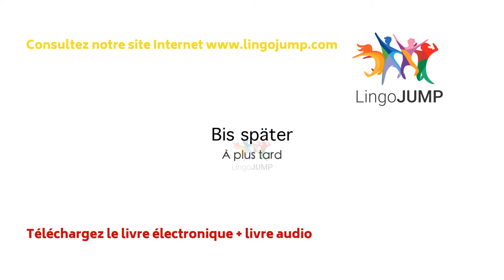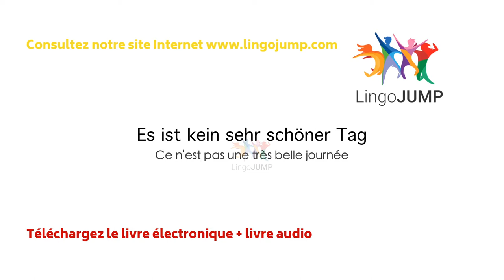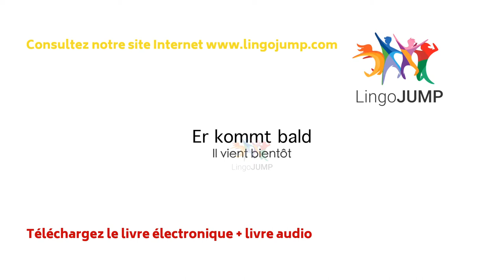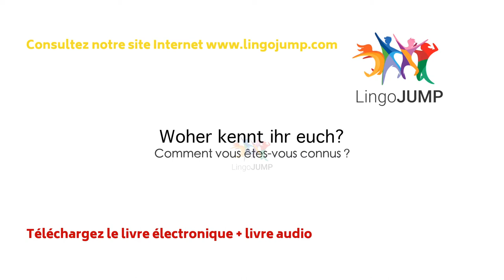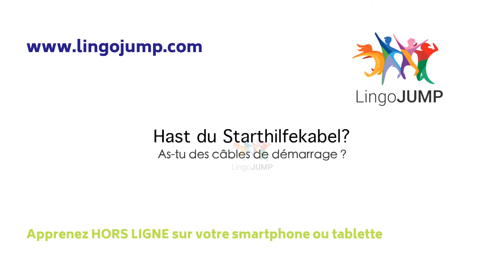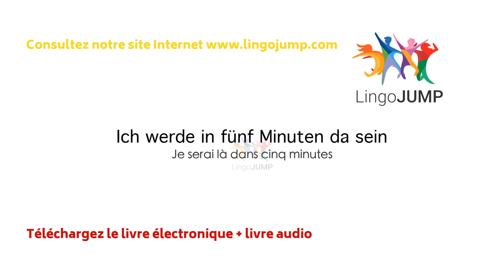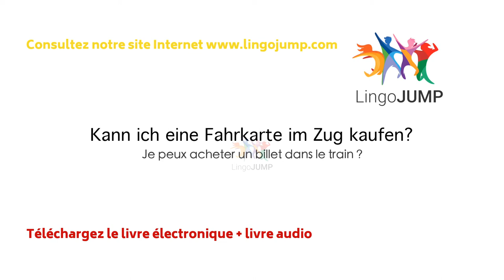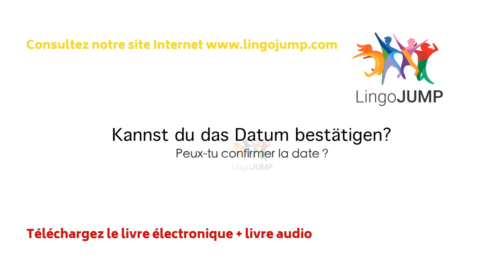Apprendre l'allemand en dormant Niveau débutant ! Apprendre des mots & phrases allemands en dormant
Ne faites plus de somnanbulisme ! Apprenez une nouvelle langue dans votre sommeil ! Cela peut être apaisant, et si vous vous endormez, selon votre stade de sommeil, vos connaissances seront renforcées. Pour apprendre activement l'allemand, il suffit de choisir une de nos vidéos sans musique.
Il se pourrait bien que le fait d'apprendre pendant le sommeil et d'acquérir de nouvelles connaissances soit possible. La science a produit des résultats en faveur et contre cette théorie. Ce que nous savons, c’est que l’apprentissage de nouveaux mots et de nouvelles phrases en allemand fonctionne bien en utilisant notre méthode - en écoutant avec une prononciation lente puis à vitesse normale. De plus, nous savons que le fait de revoir l’information que vous avez enregistrée pendant votre sommeil peut vous aider à améliorer vos connaissances. Vous ne vous réveillerez certainement pas, en étant parti de zéro, en parlant couramment l'allemand ou en étant capable de citer des listes de nouvelles phrases et de vocabulaire. Ce qui peut vous aider en revanche c'est de choisir d’apprendre l'allemand à l'aide de nos vidéos, lorsque vous allez vous coucher (ou vous détendre) en écoutant de la musique apaisante et des phrases en allemand en arrière-plan.

Avec musique pour le sommeil - Niveau intermédiaire

Avec musique pour le sommeil – Améliorez la fluidité
Elocution à vitesse normale, avec répétition de phrase, traduction française écrite uniquement

Avec musique pour le sommeil - Améliorez l'écoute et le parlé
Elocution très lente, répétée 2 fois, traduction française écrite uniquement

Allemand lent avec traductions en français à l'audio et à l'écrit